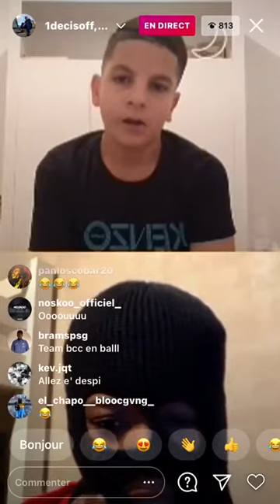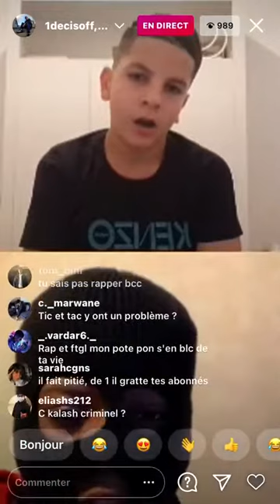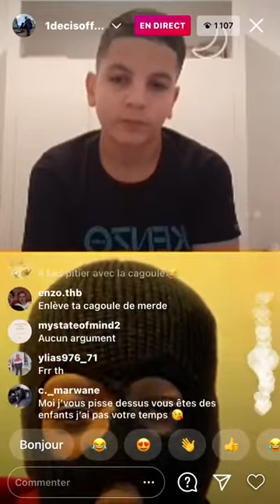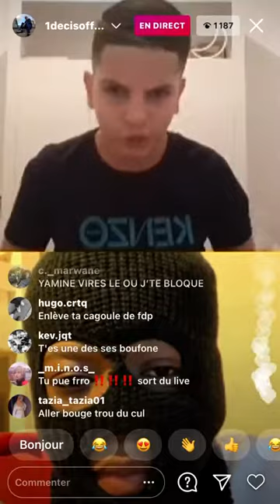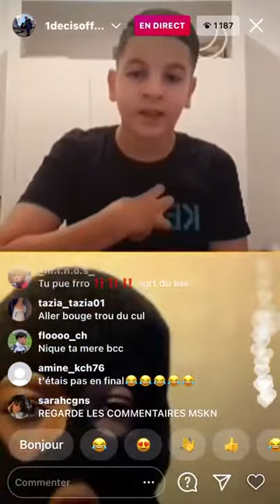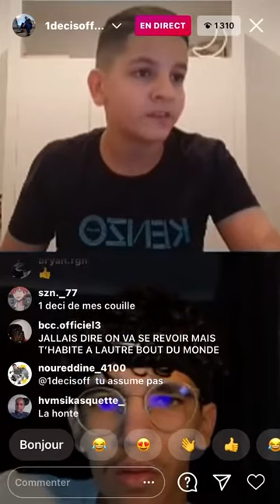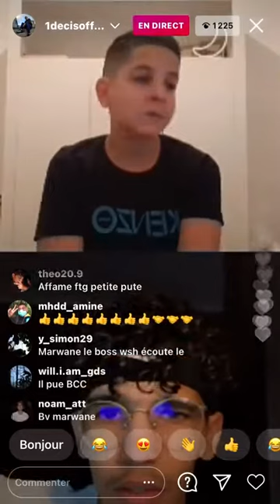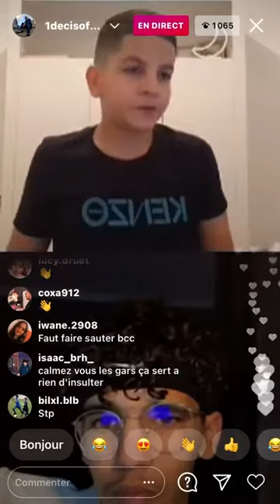CLASH entre 1decisoff et bcc officiel⚔